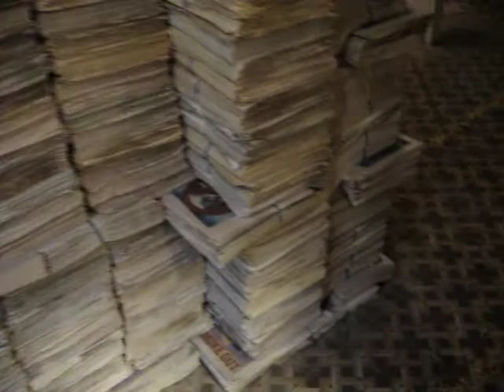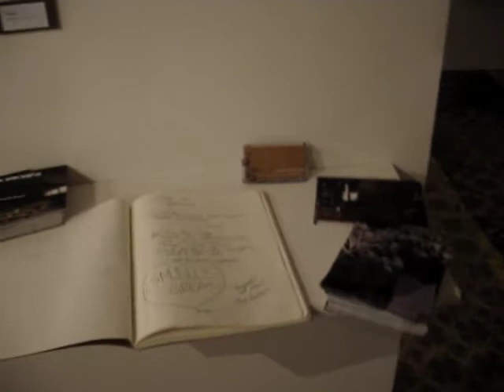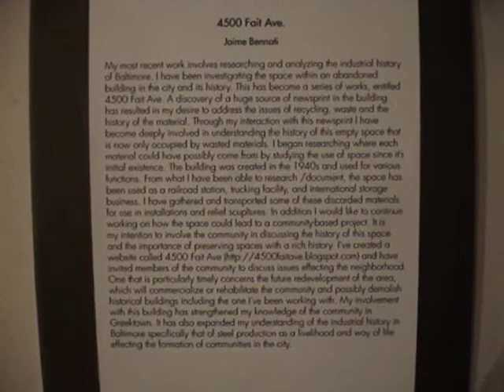4500 Fait Ave.- By Jaime Bennati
Senior Commencement Show at MICA